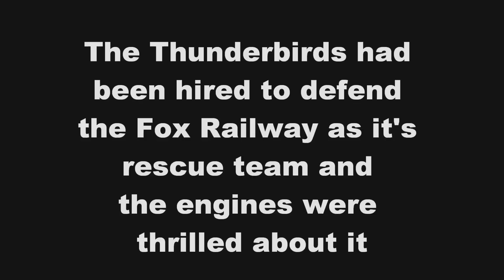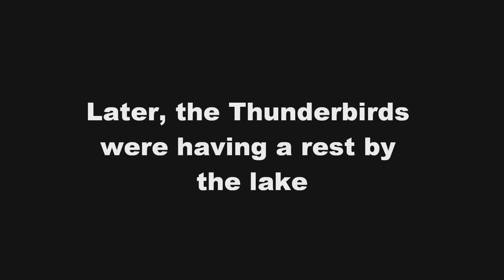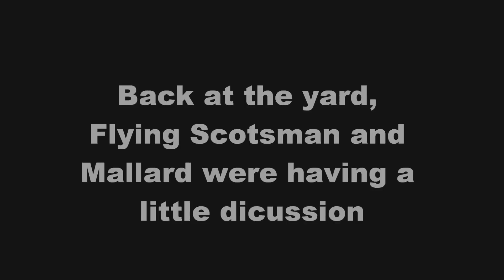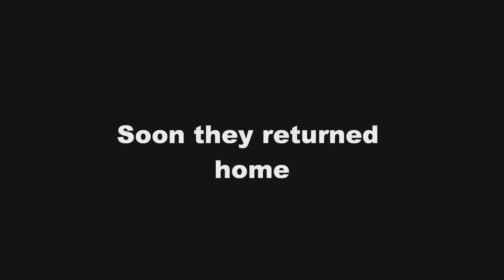Tales of British Railways Episode 19 THUNDERBIRDS ARE GO!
This something I wanted to make when I began to remember my childhood, playing with the toys of the originals.

In this episode, the engines of the Fox Railway become friends with a new rescue team which was hired to defend it. And these new friends of theirs are none other than the heroic rockets of International Rescue...the Thunderbirds.

Thunderbirds Are Go!

Music: Thunderbirds Are Go by Busted the Theme Song of the Universal Thunderbirds Movie 2004

Models: Hornby and Bachmann

Duchess, Bambi, Vixey and Nala belong to Disney